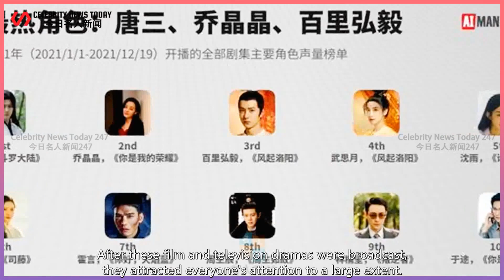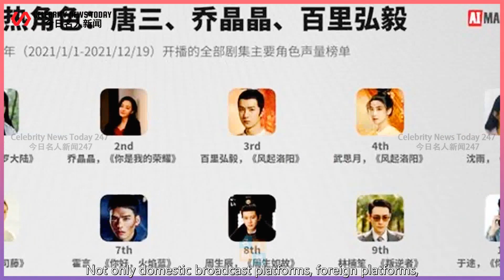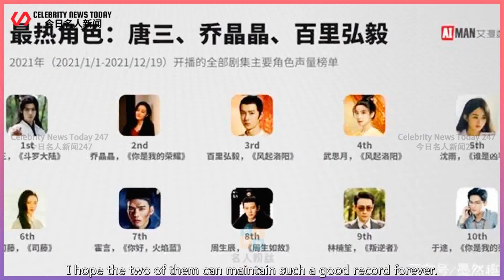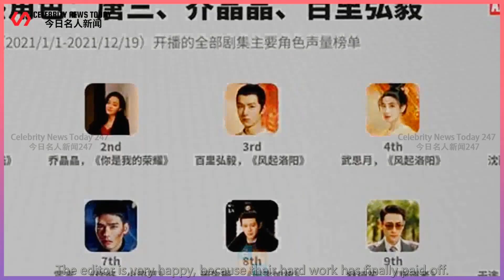The hottest character of the year: Xiao Zhan is No. 1, Wang Yibo is No. 3, and she ranks in the...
Celebrity News Today 247 2022/01/26 : The hottest character of the year: Xiao Zhan is No. 1, Wang Yibo is No. 3, and she ranks in the middle of the two top actresses! ...
 2021 is coming to an end, ushering in a brand new 2022,  Everyone is looking forward to the new yea